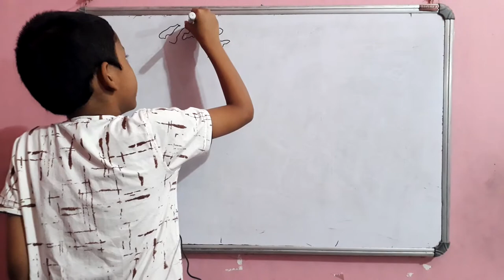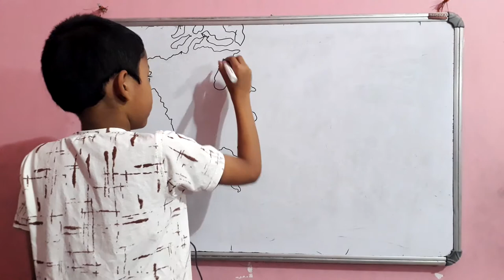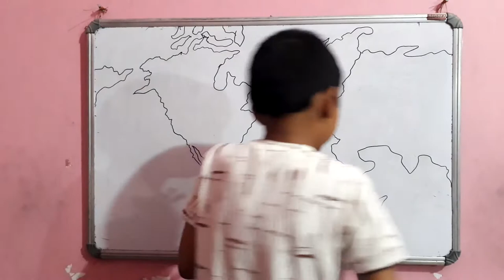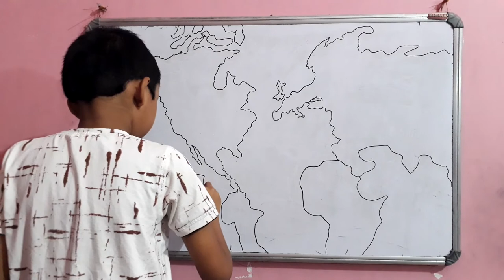Drawing of World Map| How to draw World Map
How to draw World Map/ Drawing of World Map by Ranajoy Mahato,  Purulia, West Bengal, India.